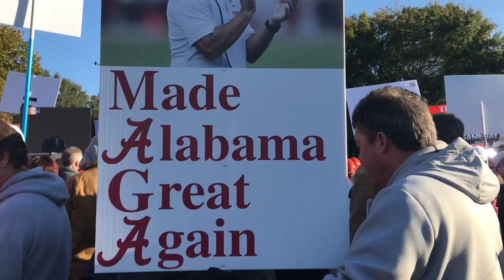VLOGMAS DAY 6 | Alabama 2019 Football Season From A Student Point of View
I wanted to compile my vlog footage of football season into one video for you to experience it just like a student. Football season at Alabama is unlike any other, this video doesn't even do it justice. Til next year!! Roll tide